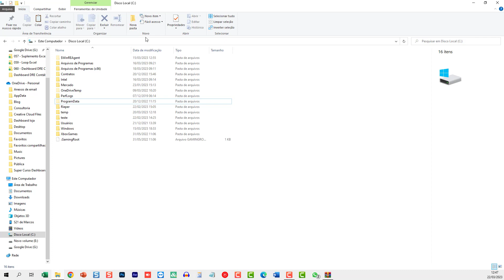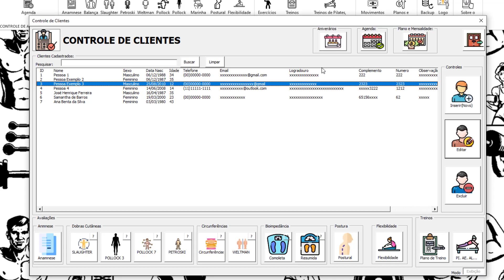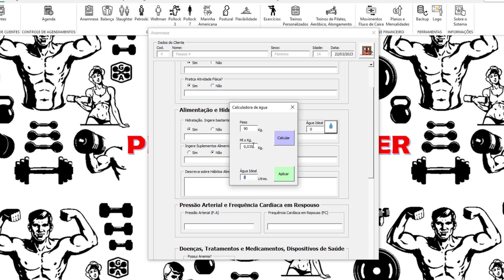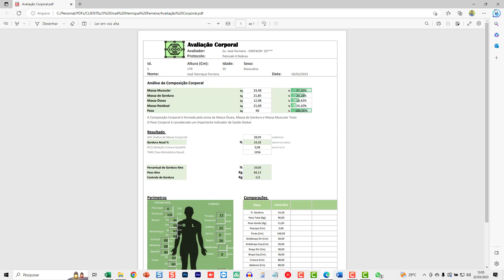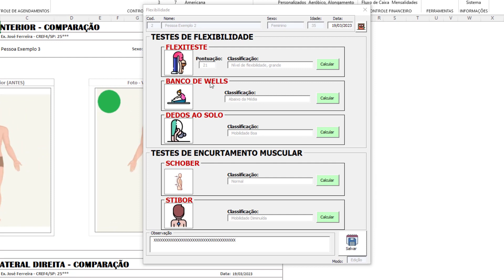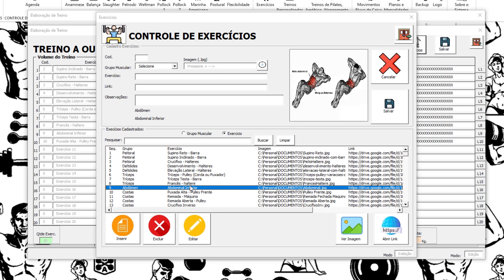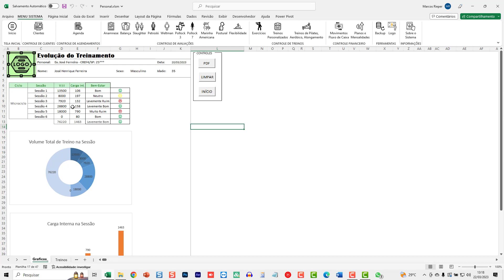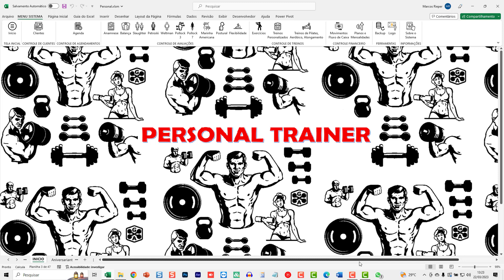Planilha PERSONAL TRAINER Excel 5.0